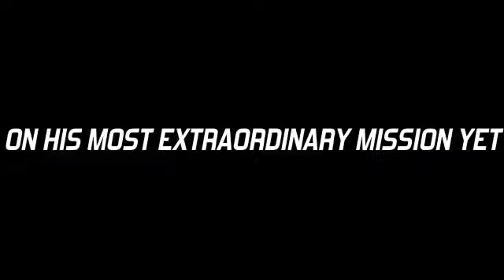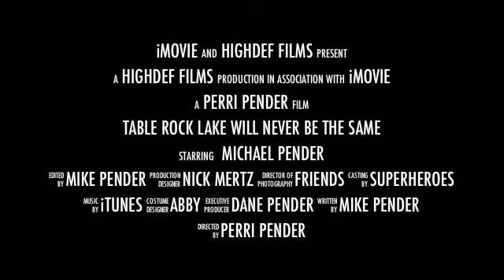Table Rock Lake will never be the same